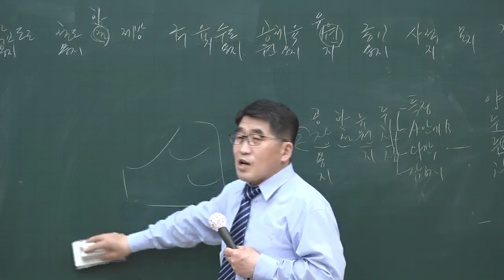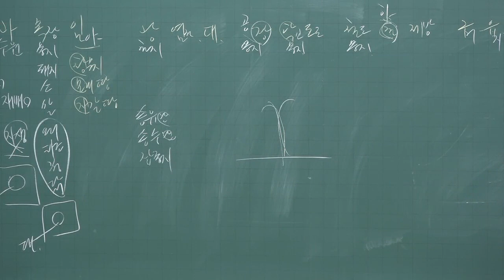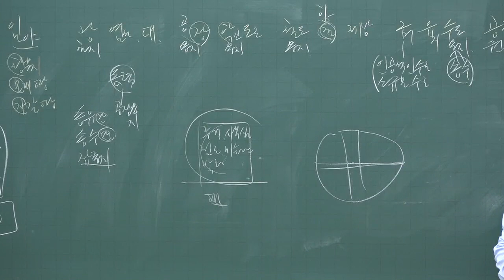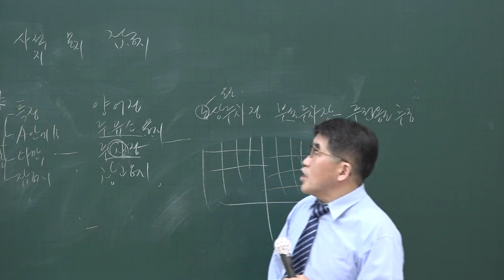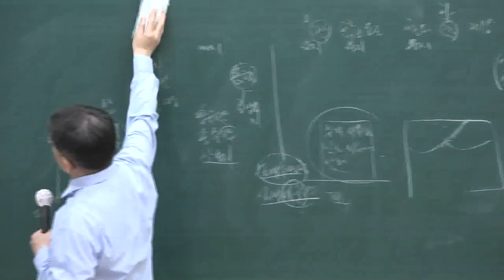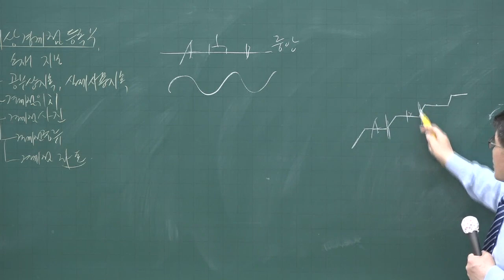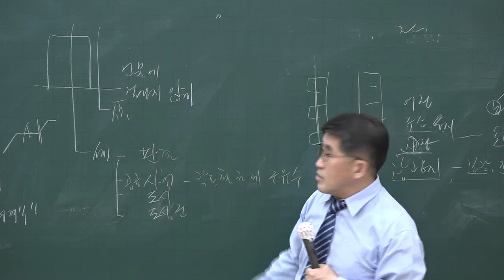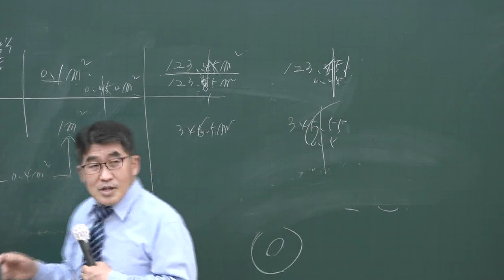[공전무] 2020년 공인중개사 부동산공시법 핵심이론과정 5-3